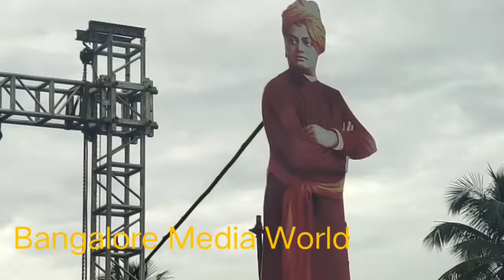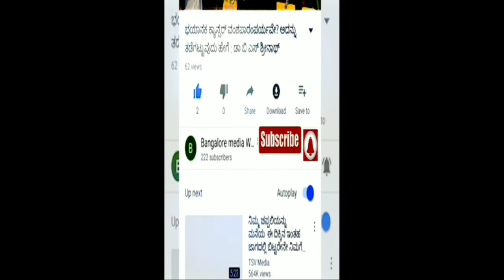ಅಖಂಡ ಭಾರತ ನವರಾತ್ರಿ ಮಹೋತ್ಸವ#ಜಕ್ಕೂರುD V ಸದಾನಂದಗೌಡ#ಸಂತೋಷ ಜೀSR ವಿಶ್ವನಾಥ್ ನಾರಾಯಣ KA ಮುನೀಂದ್ರ ಕುಮಾರ್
ಬೆಂಗಳೂರು, ಜಕ್ಕೂರು ಬಡಾವಣೆಯಲ್ಲಿ  BJP ನಾಯಕ‌ KA ಮುನೀಂದ್ರ ಕುಮಾರ್ ನಾಯಕತ್ವದಲ್ಲಿ ಅಖಂಡ ಭಾರತ ನವರಾತ್ರಿ ಮಹೋತ್ಸವ ಅತ್ಯಂತ ವೈಭವಯುತವಾಗಿ ನಡೆಯುತ್ತಿದೆ. ಮೊದಲನೆಯ ದಿನದ ಕಾರ್ಯಕ್ರಮಕ್ಕೆ  ತುಮಕೂರು ಶ್ರೀ ರಾಮಕೃಷ್ಣ ಆಶ್ರಮದ ಶ್ರೀ ವೀರೇಶಾನಂದ ಸ್ವಾಮೀಜಿ, ಯಲಹಂಕದ ರಾಮಕೃಷ್ಣ, ವಿವೇಕಾನಂದ ವೇದಾಂತ‌ ಆಶ್ರಮದ ಅಭಯಾನಂದ ಜೀ ಸ್ವಾಮೀಜಿ, ಬಿಜೆಪಿ ರಾಷ್ಟ್ರೀಯ ಸಂಘಟನಾ ಕಾರ್ಯಾದರ್ಶಿ ಸಂತೋಷ ಜೀ, ಬೆಂಗಳೂರು ಉತ್ತರ ಲೋಕಸಭಾ ಸದಸ್ಯ ಹಾಗೂ ಮಾಜಿ ಮುಖ್ಯಮಂತ್ರಿ ಡಿ.ವಿ.ಸದಾನಂದಗೌಡ, ಯಲಹಂಕ ವಿಧಾನಸಭಾ ಕ್ಷೇತ್ರದ ಸದಸ್ಯ ಎಸ್ ಆರ್ ವಿಶ್ವನಾಥ್, ಬೆಂಗಳೂರು ಉತ್ತರ ಬಿಜೆಪಿ ಅಧ್ಯಕ್ಷ ಬಿ.ನಾರಾಯಣ,  ಬೆಂಗಳೂರು ಕೇಂದ್ರ ಬಿಜೆಪಿ ಅಧ್ಯಕ್ಷ ಮಂಜುನಾಥ್, ಬಿಜೆಪಿ ನಾಯಕ ಕೆ.ಎ.ಮುನೀಂದ್ರ ಕುಮಾರ್ ಚಾಲನೆ ನೀಡಿದರು.

ಕಾರ್ಯಕ್ರಮದ ಅಂಗವಾಗಿ ಸಾವಿರಾರು ಮಹಿಳೆಯರು ಲಲಿತ ಸಹಸ್ರನಾಮ ಮಂತ್ರ ಪಠಣ ಮಾಡಿದರು.

ಮೈಸೂರಿನ‌ ಚಾಮುಂಡೇಶ್ವರಿ ದೇವಸ್ಥಾನದ ಪ್ರತಿರೂಪ ನಿರ್ಮಿಸಿ ಅದರಲ್ಲಿ ನವದುರ್ಗೆಯರನ್ನು ಪ್ರತಿಷ್ಠಾಪನೆ ಮಾಡಲಾಗಿದುದ್ದು. ಸಾವಿರಾರು ಮಂದಿ ಭಕ್ತರು‌ ಪ್ರತಿದಿನ ದರ್ಶನ ಪಡೆದು ವಿಶೇಷ ಪೂಜೆ ಸಲ್ಲಿಸಿದರು.